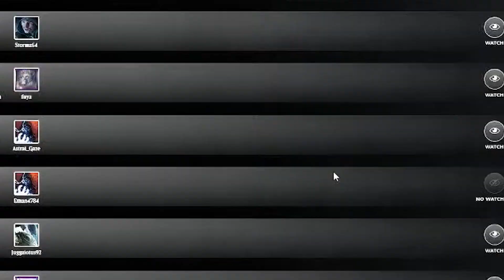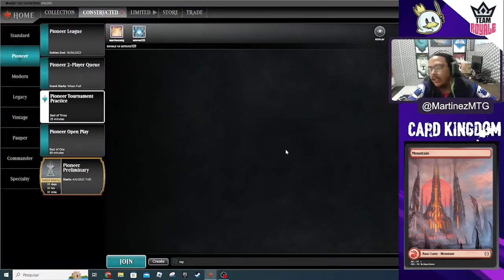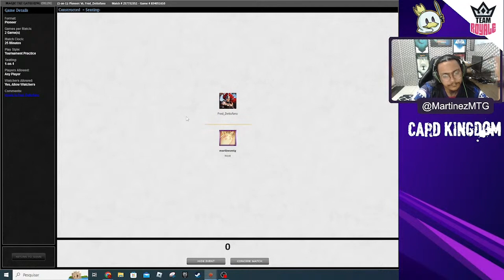PIONEER | Deck: Goblins Rally - Pioneer Royale 198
O Pioneer Royale de Magic: the Gathering ocorrendo na plataforma MTGO. É um torneio FREE com premiação, que acontece todas as terça-feira e sexta-feira 20:00h com narração ao vivo.

Nossos Parceiros